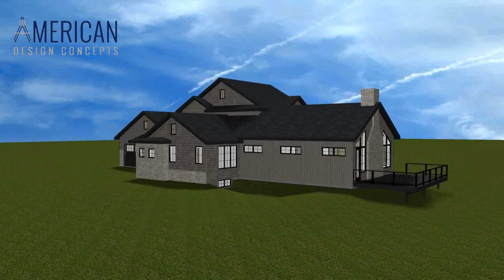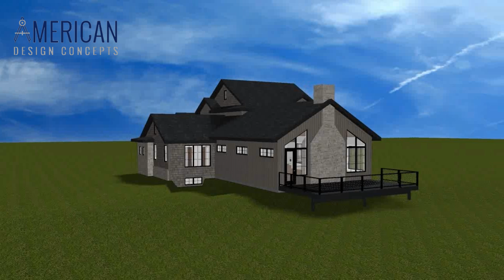Jason Thomas Homes - Huston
Help keep the video quality high by liking the video! Thank you.